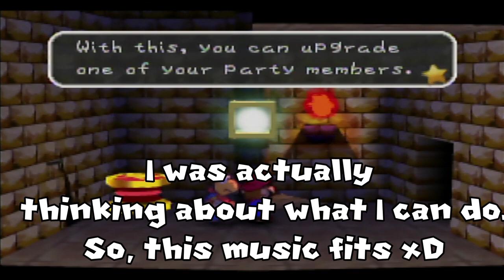Starman3 | Paper Mario | Episode 7: Battling Tutankoopa in Dry Dry Ruins!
Join Starman3 as we dive into the mysterious Dry Dry Ruins in Paper Mario 64! We’ll be taking on the tricky Tutankoopa in this action-packed episode.

=Credits=
Intro video:
Starman3
End Card Outro:
Starman3
Logos:
Starman3 - (Starman3 and StormStrikerSX9)
Cdrom1019 - (MickeyMario64, Redone by StormStrikerSX9)
Rocky's OC 3D Model made by DemiFire, Rocky's logo made by Starman3

Grand Star Legion's Intro Theme Made by me